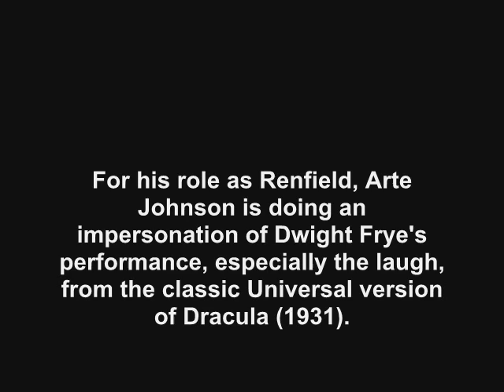Love at First Bite (1979): Where Are They Now?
find out what ever happen to the 1979 movie Love at First Bite.  No sound due to copyright.